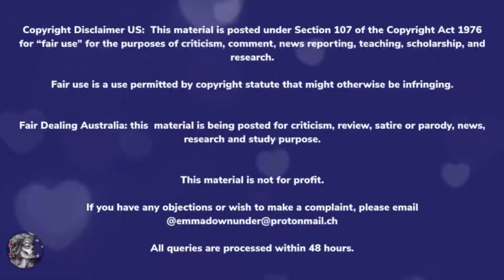🚗 Driving Miss Gypsy 🐕‍🦺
I have to take her for a ride every day or she won’t leave me alone until I do. 🤦🏼‍♀️😂

Fair Dealing Australia: this  material is being posted for criticism, review, satire or parody, news, research and study purpose.

This material is not for profit.

All queries are processed within 48 hours.